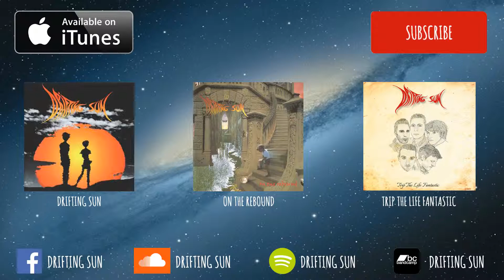Drifting Sun - Dancer (Official Video)